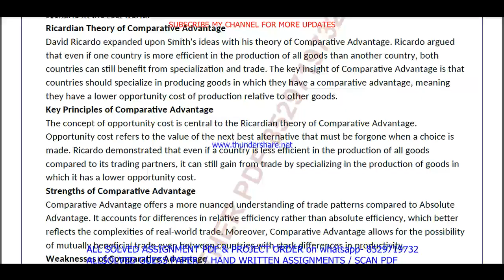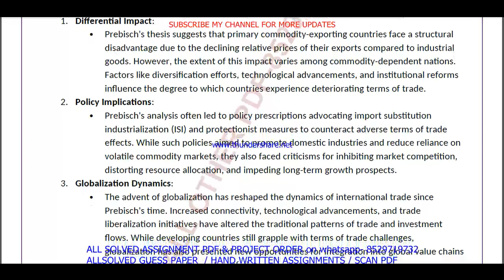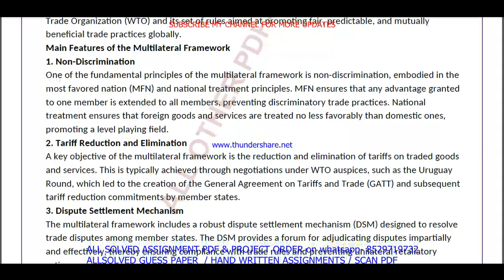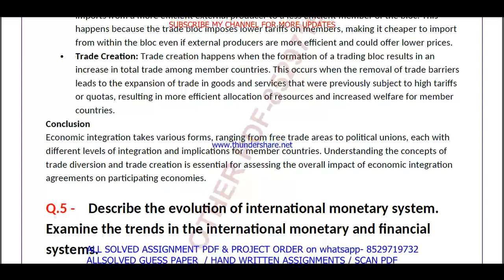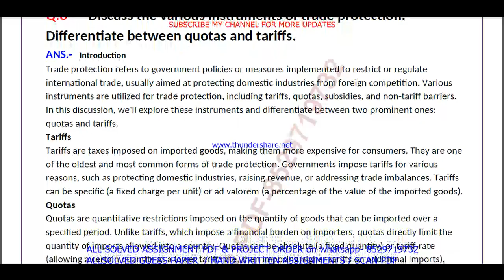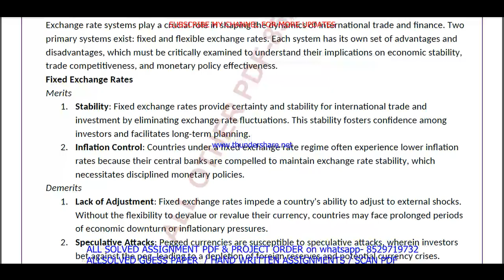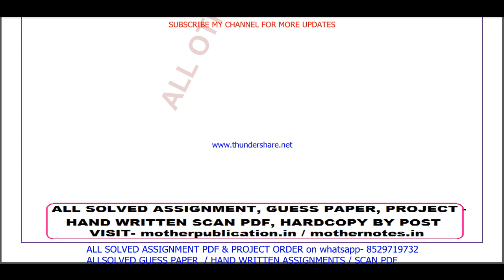mec 007 solved assignment 2023-24 || mec 007 solved assignment 2024 in english || ignou mec007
mec 007 solved assignment 2023-24,
mec 007 assignment 2023-24,
mec 007,
mec007,
mec 007 assignment 2023-24 in English,
mec 007 assignment 2024,
mec 007 assignment 2024 in English,

ignou ma economics solved assignment 2023-24,

ignou ma economics solved assignment in English,

mec 007 ignou assignment,
ignou mec 007 solved assignment,

mec 007 solved  assignment pdf download,
mec 7 solved assignment,
mec 7,
mec7,
mec 7 solved assignment 2023-24,
mec 7 assignment 2023-24,
mec 7 assignment 2023-24 in English,
mec 7 solved assignment in English,
mec 7 solved  assignment pdf download,
mec 7 solved assignment 2023-24 in English,
ignou mec 7,
mec 7 solved assignment 2024,
mec 7 assignment 2024,
mec 7 assignment 2024 in English,
mec 7 ignou assignment,
ignou mec 7 solved assignment,
ignou solved assignment 2023-24,
ignou mec 007,

ignou ma economics assignment 2023-24,
ma economics assignment 2023-24 in English,
ma economics solved  assignment pdf download,
ignou ma economics solved assignment 2023-24 in English,
ignou ma economics,
ma economics solved assignment 2024,
ignou ma economics assignment 2024,
ma economics assignment 2024 in English,
ma economics ignou assignment,
ignou ma economics solved assignment,

ignou,

mec 007 solved assignment 2024 in English,
mec 007 handwritten assignment pdf 2023-24,
mec 007 ignou assignment with answer,
mec 007 assignment 2023-24 solved,

ignou mec 7 solved assignment 2024-25 in English,
mec 7 solved assignment 2025 in English,